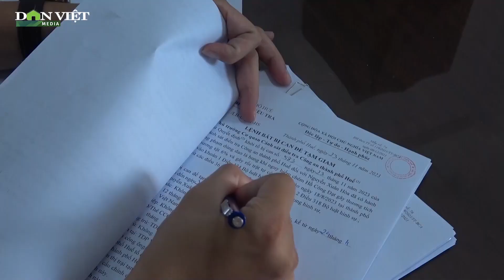Hung hăng vác hung khí tấn công người trên phố, 26 thanh thiếu niên ở Huế nhận kết đắng | Dân Việt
Báo điện tử Dân Việt | Công an TP.Huế khởi tố, bắt tạm giam 26 thanh, thiếu niên về các tội danh “Cố ý gây thương tích” và “Gây rối trật tự công cộng”.